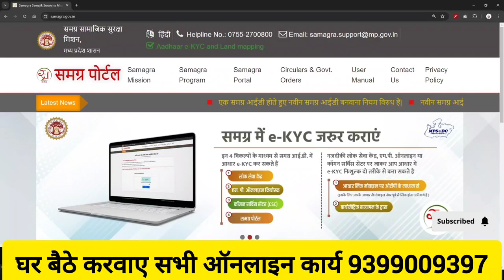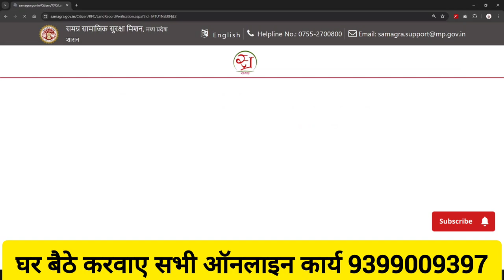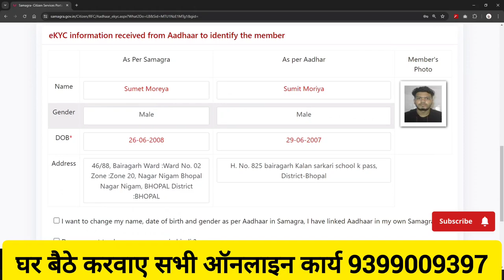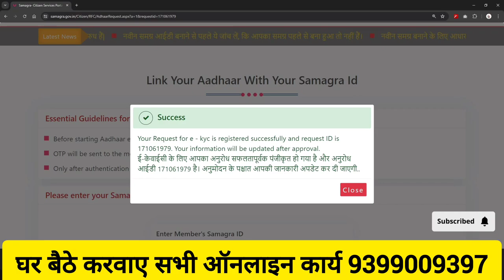Samgra id Mein ekyc request kaise generate kare 2024 | How to link samgra with aadhar online 2024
Various schemes related to the welfare of labor cadre, people living below poverty line, old age, girl child, widows, abandoned and disabled are being operated in the state. Keeping in view the recommendations of the Panchayats of different areas organized by the Honorable Chief Minister, many new schemes have been started by the government through the concerned administrative departments.

In order to establish a comprehensive social security program, through resolution number-37 passed in the assembly in the year 2010, all these and the schemes run by the state and central government make easy and easy access to the beneficiaries and make their targeted results effective. has been taken in. It was an inter-departmental and governance-wide exercise, which has been accomplished with the initiative and partnership of all the departments.